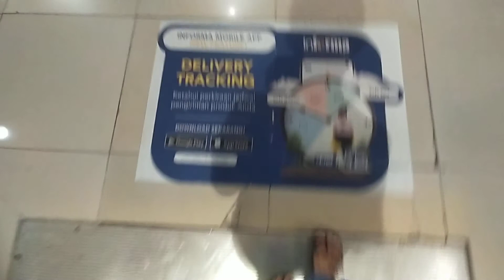( P2 ) Hyundai escalators at informa in west Java depok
Escalator type : Hyundai
Floors served : 1-2
Year installation 2000s